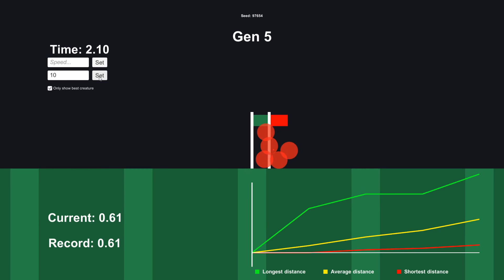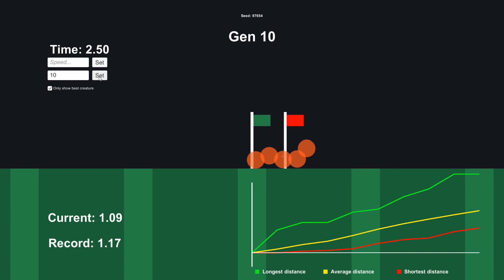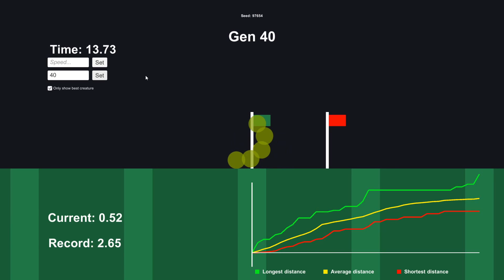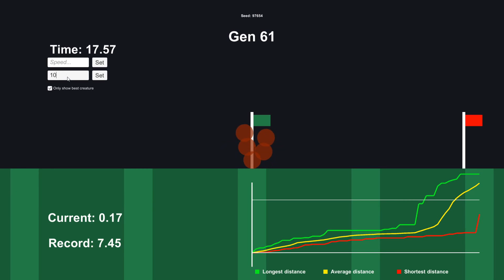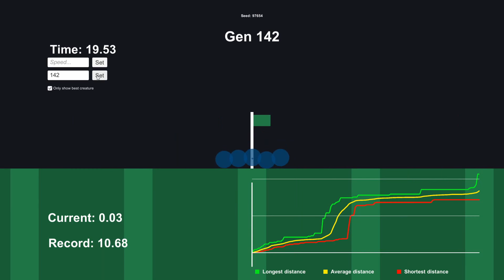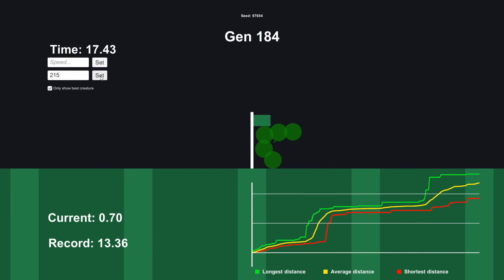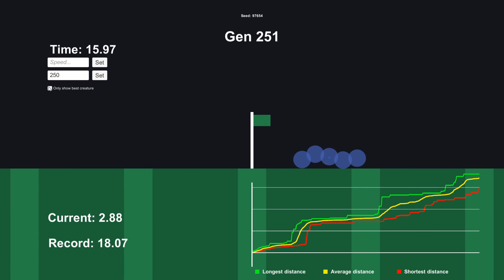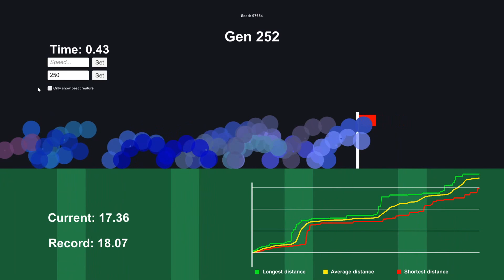Creature Evolution - 2D Worm